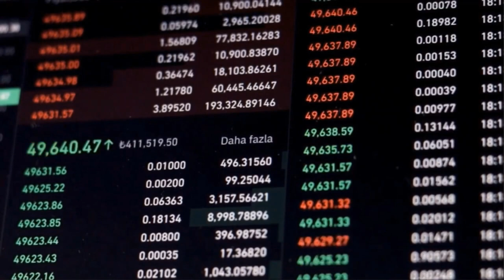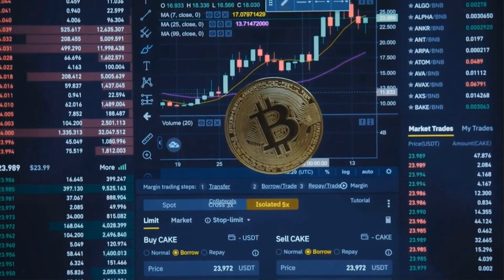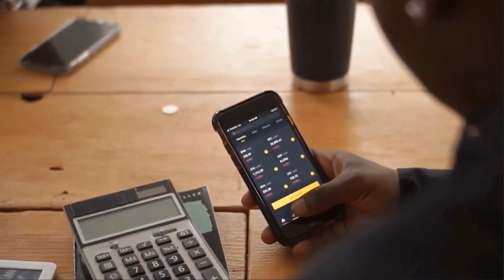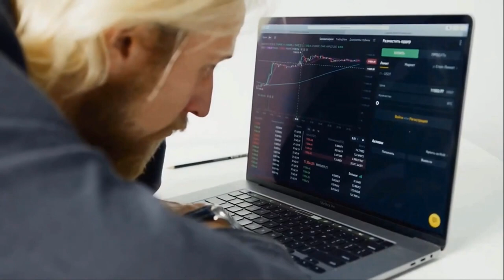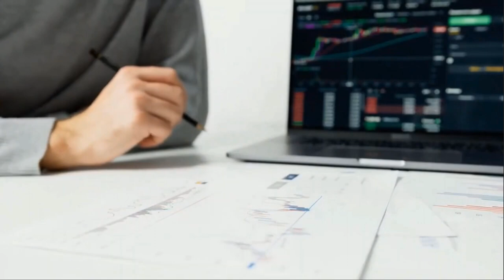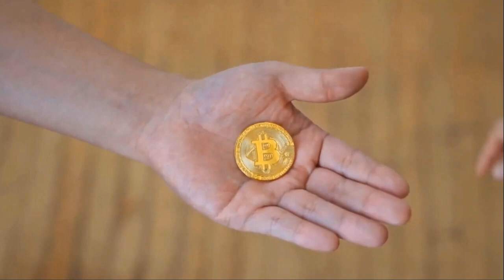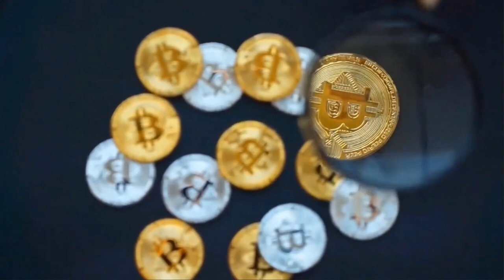BITGERT WILL +10000% AFTER DEAL WITH CHATGPT - BRISE PRICE PREDICTION 2023-2025